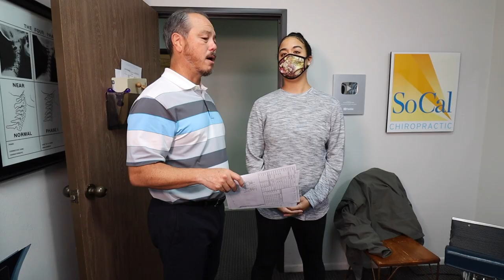Vertigo is not always simple to treat. Finding the right Chiropractic Adjustment is hard - Part 4/4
Miko is a chiropractic assistant that lives in the desert. She works for a upper cervical chiropractor that she started working for after she discovered chiropractic treatment could help with her Visual Vertigo. Her formal diagnosis was Endolymphatic Hydrops. Some Nero Audiologist gave her the diagnosis after paying her $2100. There was no treatment the doctor just told her that she had dizziness issues. Hilarious!  Also gave her no recommendations or referral for treatment except drugs. Miko researched her condition on Facebook and found that chiropractic could help her condition. However the chiropractor she worked for could not really fix her so she decided come to me. Miko's symptoms all started after she threw a TANTRUM and hit her head against the wall. Anyways watch her 3 week story of recovery. Took way longer than it should have. Hope you enjoy the process. Cheers.

TMJ Adjustment 00:00
X-rays 02:45
5 Month Results 03:02
1st Occiput Adjustment 05:19
Last Day Results 06:13
TMJ Work 09:51
Last Adjustment 12:12